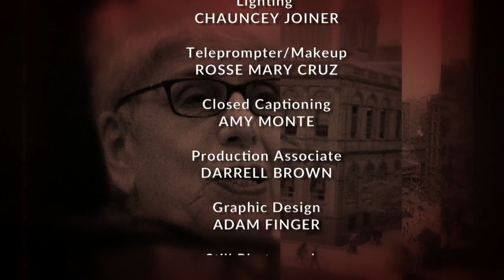Eldridge & Co. - Jonathan Alter: Author, Journalist, Television Producer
Journalist, award-winning author of books on three American presidents, currently working on a biography of President Jimmy Carter, Jonathan Alter indicated he would not write a book about the president-elect but the Trump time in office might be of interest.

Taped: 1/3/2017